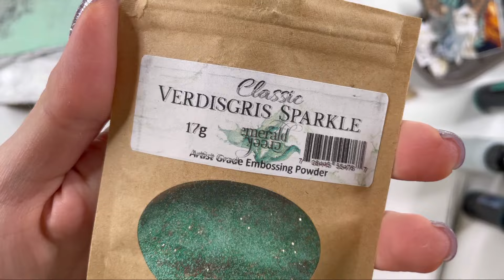Romantic Canvas video tutorial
Hi, dear friends! This is Svetlana. How are you doing after long winter holidays? In our country the holidays ended only on the 10th of January so now I just begin crafting in a new year :) And today I want to share with you my romantic canvas that tells us «to find yourself». I guess that is important to begin a year in the right way.

In this canvas I used:
Extras to cut — Butterflies;
Extras to cut — Flowers 14;
Cardboard Die-cuts — Snowy WinterLand;
Hazy Street 20x20 paper collection;